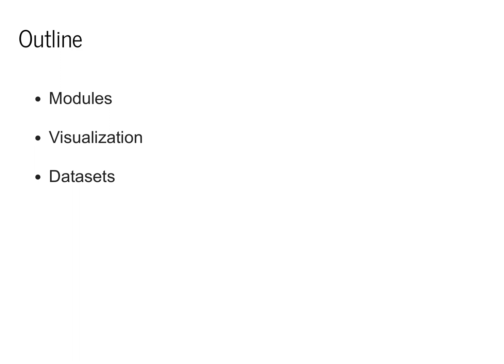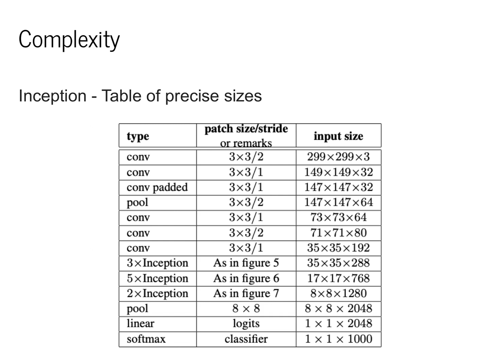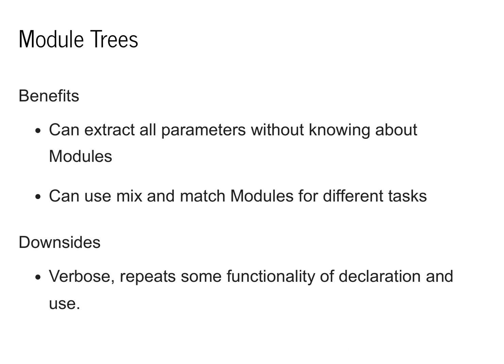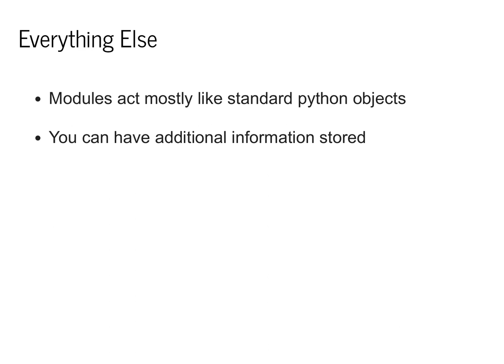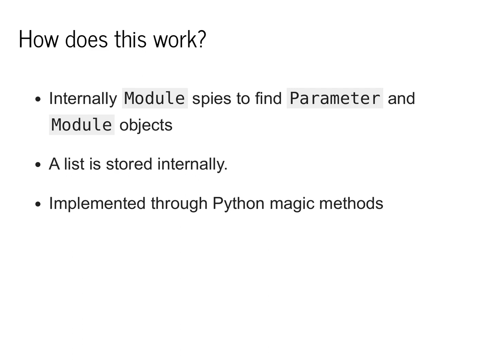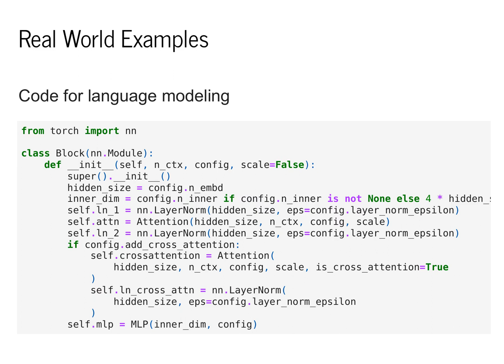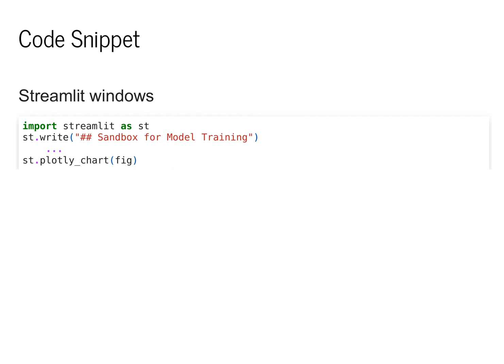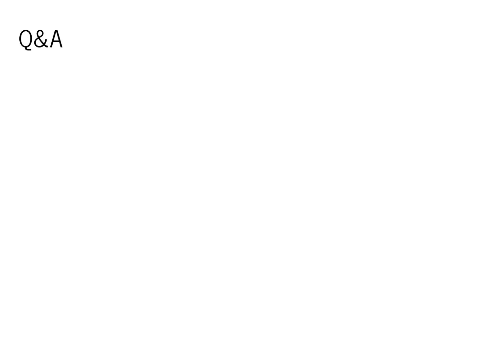MiniTorch - Models and Modules (0.2)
Lecture on Models and Modules

00:00 - Slide 0
00:07 - Module 0.2 - Models and Modules
00:16 - Outline
01:02 - Model
01:29 - Parameters
02:09 - Growth in Parameter Size
02:29 - Complexity
03:16 - Specifying Parameters
03:33 - Module Trees
04:02 - Module Trees
05:05 - Module Example
05:22 - Parameters
05:34 - Submodules
05:49 - Everything Else
06:08 - Module Example
06:20 - Extended Example
06:51 - Extended Example
07:18 - How does this work?
07:56 - Interception Code
08:13 - Parameter Naming
08:47 - Module Naming
09:42 - Real World Examples
10:16 - Real World Examples
10:28 - Visualization
10:49 - Main Idea
11:15 - Library: Streamlit
11:41 - Code Snippet
12:01 - Gotchas
12:07 - Datasets
12:28 - Sneak Preview
12:42 - Datasets
12:51 - Parameter Knobs
13:06 - Sneak Preview
13:21 - Q&A